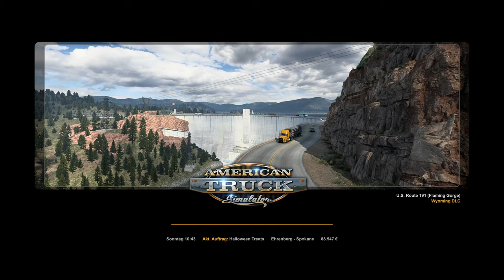ATS #10 - Riskante Überholmanöver [American Truck Simulator] [Lets Play]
Der Epi und ich fahren heute wieder eine Halloween-Lieferung durch das Herz Americas.

Technische Details:
Aufnahmetool: GeForce Experience
Bearbeitungsprogramm: Wondershare Filmora 9
Mikrofon: Auna MIC-900B USB Kondensator Mikrofon für Studio-Aufnahmen
Gaming PC Details: Intel Core i9, NVIDIA Geforce RTX 3080, 16GB RAM

Release: 02. Februar 2016
Entwickler: SCS Software
Publisher: SCS Software
Genre: Simulation
Entwickelt für: PC
FSK: 0